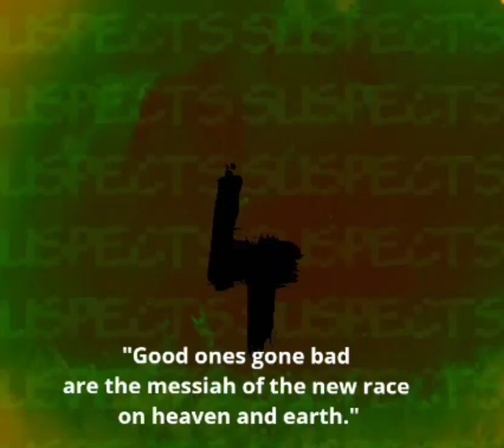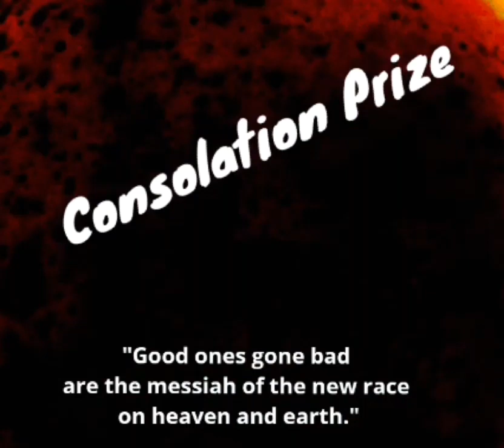Knowledge Breakers: Paatal Lok: 4 Suspects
Knowledge Breakers- Raise the level of participation of the audience.